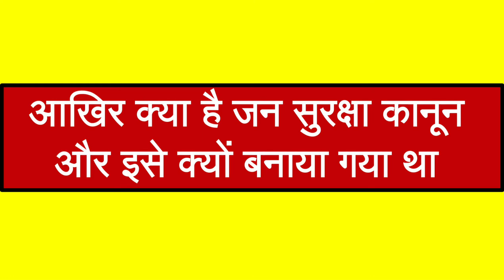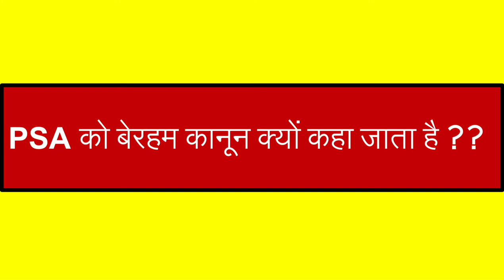Public Safety Act (PSA) in Jammu & Kashmir || एक कानून, जिसकी जद में आए 3-3 मुख्यमंत्री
Public Safety Act (PSA) in Jammu & Kashmir
एक कानून, जिसकी जद में आए 3-3 मुख्यमंत्री